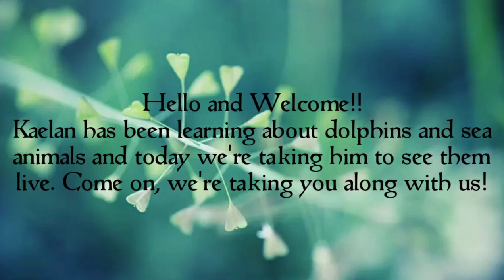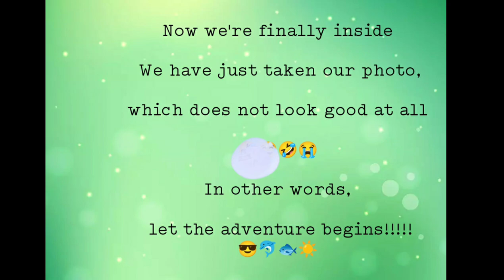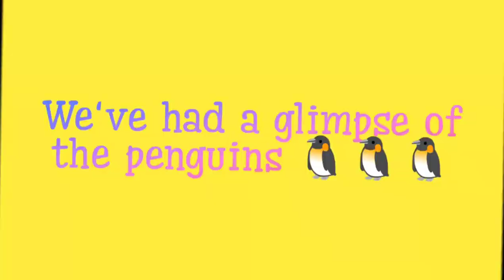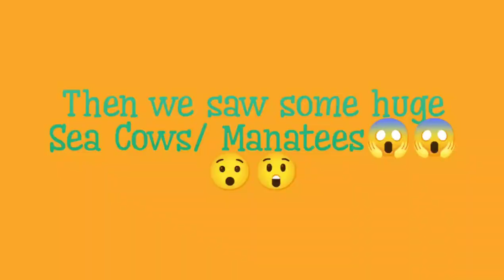A Visit to the Miami Seaquarium|| Family Time|| Adventure time|| Spring Break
Kelou have been learning about sea animals, so we've decided to take him to the Seaquarium to see them in person.